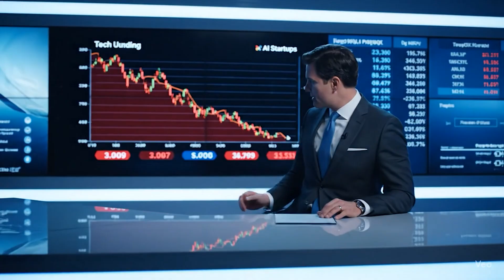Predicting the Ai Collapse: How will it change us?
Everyone is talking about the possibility of an AI Winter — when the hype collapses, funding dries up, and progress stalls. But what if that isn’t the end of AI… what if it’s exactly what we need?

In this episode of Adjunct Intelligence, we explore the warning signs of a looming “cognitive crash,” revisit the three past AI winters, and ask: could a slowdown actually make AI stronger and more useful?

We cover:
 • 🚨 The “AI Winter” scenario — when the bubble bursts
 • 📉 Why 95% of corporate AI projects are already failing
 • ⏳ Lessons from past AI winters (1960s, 1980s, 1990s)
 • 🧭 How schools and businesses might adapt if AI progress stalls
 • 🎨 Why humanities, creativity, and human skills could rebound
 • 🌍 UN’s warning: AI risks we’re least prepared for
 • 🔮 What a plateau in AI could teach us about resilience

Whether you’re an educator, student, or just AI-curious, this episode is about rethinking hype, history, and what slowing down might mean for the future of learning.

🐦 Follow: @AdjunctIntelligence

If this episode helped you understand AI's impact on education:
→ SHARE with educators in your network
→ COMMENT your biggest AI education challenge below

"Stay curious, stay intelligent, and keep being the human in the loop"